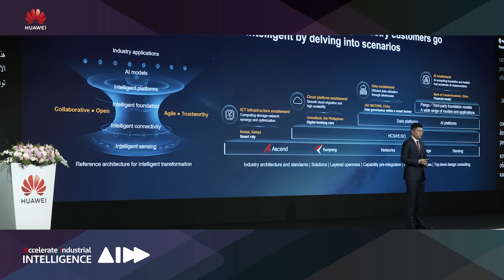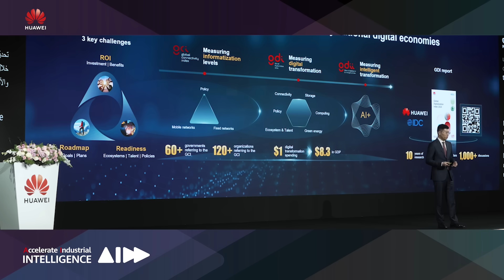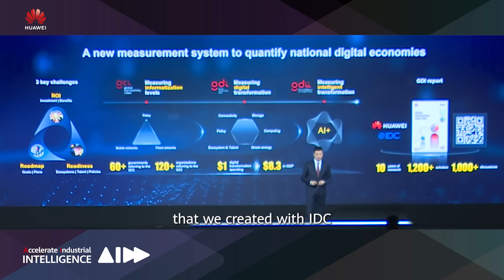Leo Chen at GITEX GLOBAL 2024 | Accelerating Industrial Digitalization and Intelligence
At GITEXGLOBAL 2024, Leo Chen, Huawei Senior Vice President & President of Enterprise Sales, highlighted how AI and 5G-A are at the forefront of the 4th industrial revolution. He emphasized Huawei is committed to utilizing its unique advantages to help customers and partners succeed in the intelligent era. Watch to hear his insights and find out more